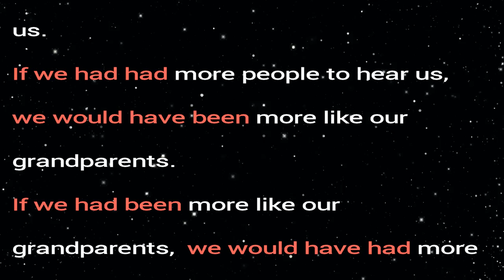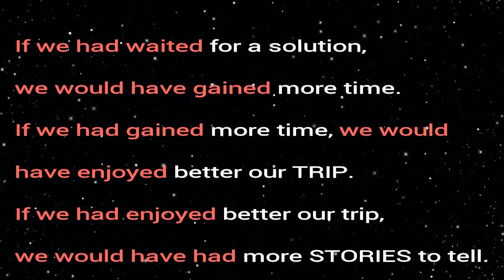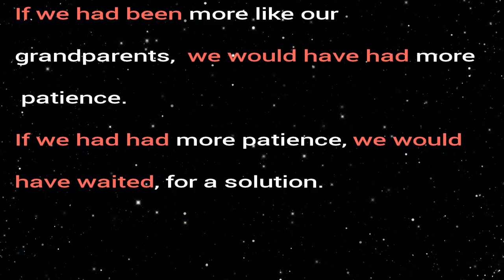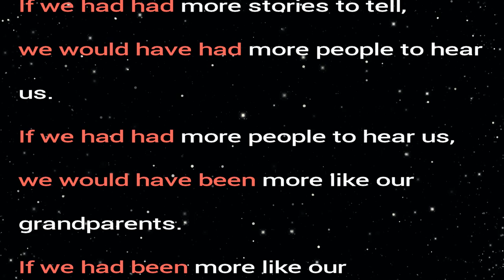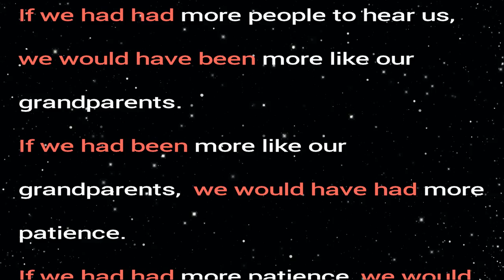CHAPTER 12 CHALLENGE 1 - BOOKSCHOOL - VOCÊ APRENDE INGLÊS SOZINHO!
Aqui você tem os VÍDEOS CHALLENGES para a internalização e prática da pronúncia do conteúdo estudado no livro. Para conhecer melhor o método de estudo, visite nosso